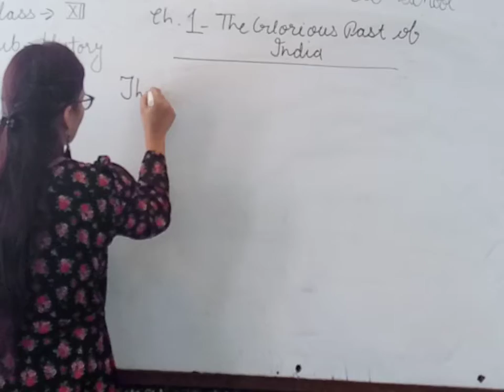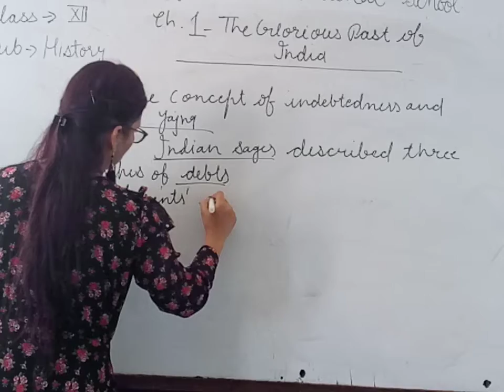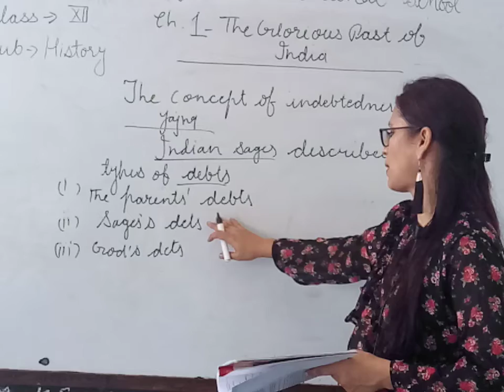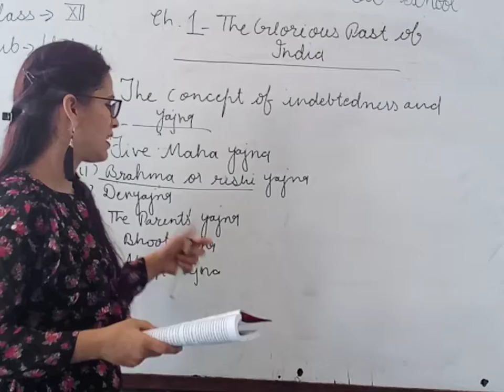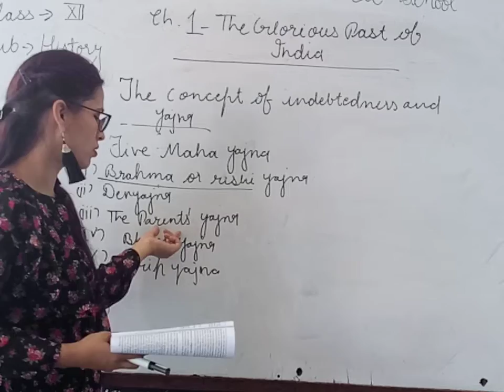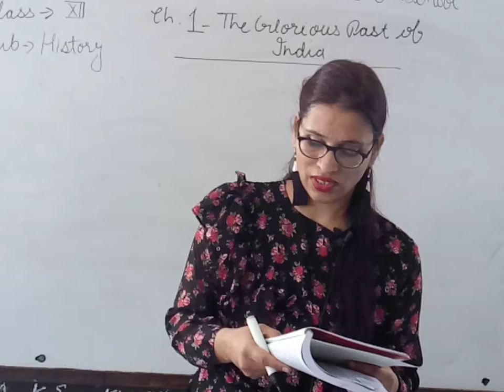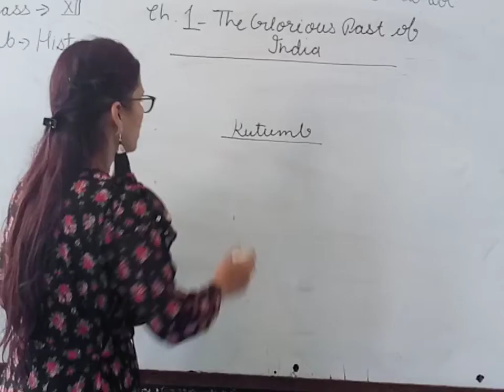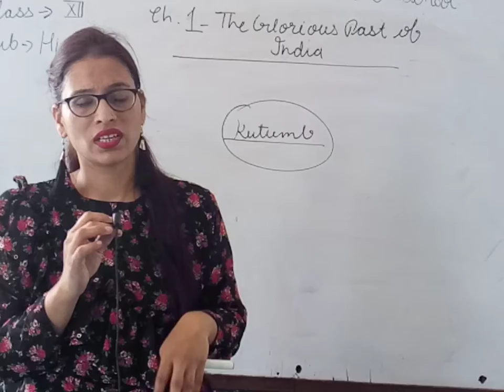RBSE Class XII History Chap 1 The GLourious Past of India